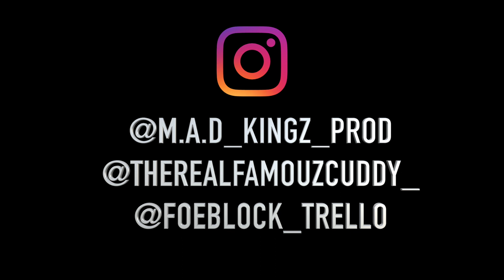FOEBLOCK TRELLO FT FAMOUZ CUDDY - RAUNCHY (MUSIC VIDEO) SHOT